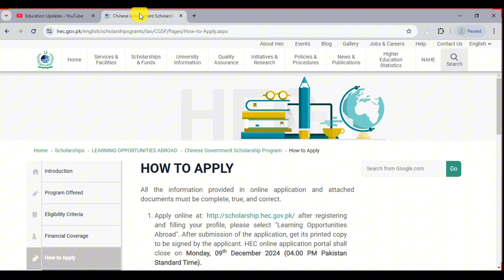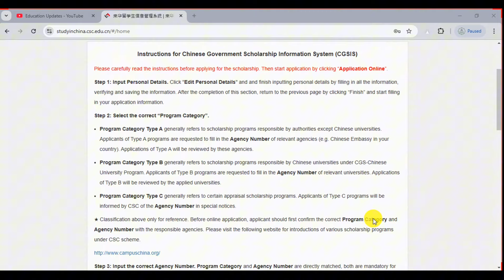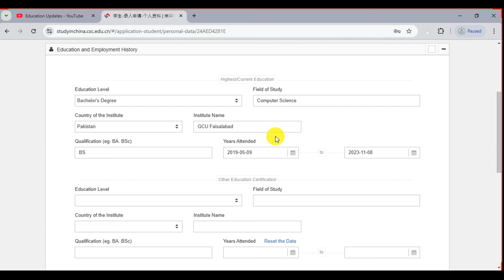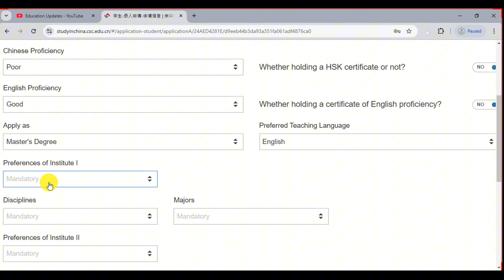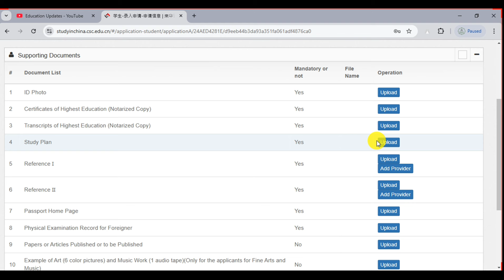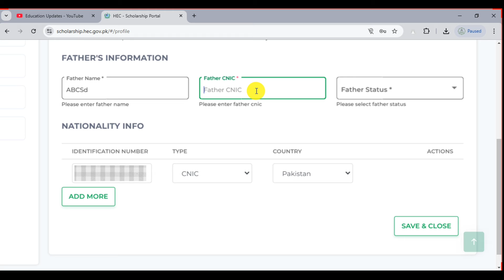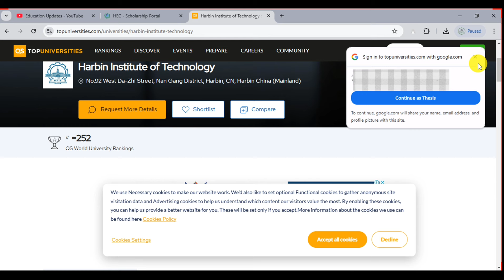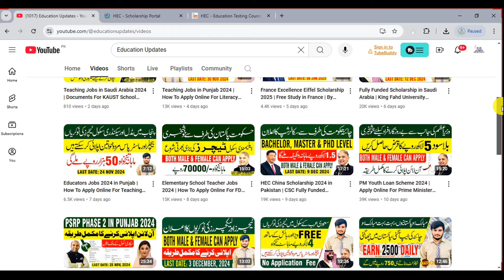How To Apply For China Scholarship 2025 | CSC Scholarship Through HEC | By Education Updates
How To Apply For China Scholarship 2025 | China Scholarship Through HEC | By Education Updates